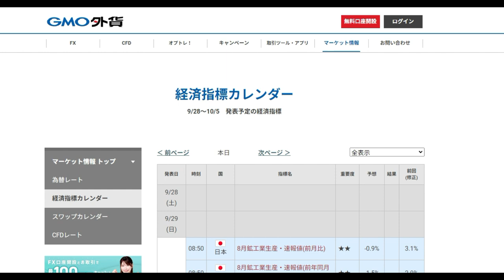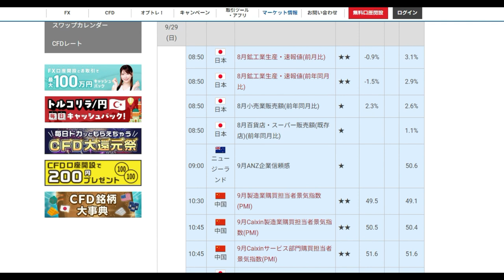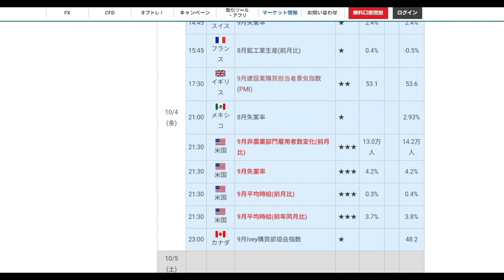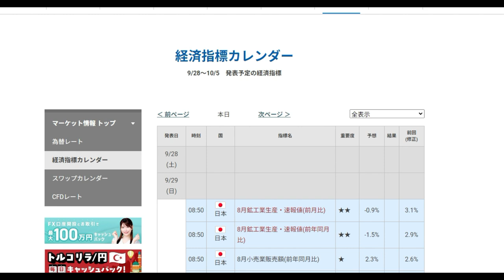第40週目（9月30日～10月4日）材料見通し「1日ごと各個対処」FX